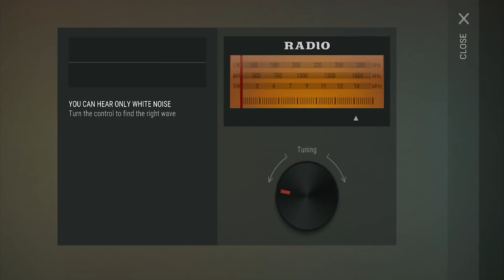MAXED SKILLS RAID Hellokitty72 + SCAR BLUEPRINT! - Last day on earth survival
MAXED SKILLS RAID + SCAR BLUEPRINT! - Last day on earth survival Update 1.9

1.Like the video.
3.Leave a comment on the video answering the daily question, if no question is asked then simply leave any comment!
4.That's it! I choose 1 video at random per week, every Saturday, then one random comment and announce the winner on twitter!

The more videos you comment on, the more likely i will see your comment and i always stick around for 30mins after i upload, so those who hit the bell to get notifications certainly stand the best chance of getting their comment picked as i will be responding to you guys straight after i upload!

Good luck!

Follow me for giveaways and all the last day on earth survival content your heart desires.

Like our facebook page for giveaways and all the last day on earth survival content you could possibly wish for

Team Lucy Survivor instructions & advice about this fantastic game!
Last Day on Earth is a FREE MMORPG zombie shooter survival and strategy game, where all survivors are driven by one target: stay alive and survive as long as you can and shoot walking dead zombies. You are alone against other players and army of walking dead zombies and other unkilled in this free zombie survival shooter and strategy game. Shoot and gunship zombies and other unkilled to survive in this post apocalyptic world or they will kill you. KEEP CALM AND CRAFT! SURVIVALCRAFT IS VITAL! Improve your strategy and survivalcraft skills and create more deadly weapons against the unkilled walking dead zombies and enemies. Choose a target wisely and shoot zombies or pull a dead trigger in wildfowl to get some food.  SHOOT ZOMBIES! Search abandoned military bases and survivor’s camps in order to find and take the most valuable resources and deadly weapons.JOIN A CLAN AND GUNSHIP ZOMBIES WITH FRIENDS! Shoot unkilled walking dead with other players - it’s an effective war strategy for this free zombie shooter rpg. It is easier to survive in this post-apocalyptic game and shoot the walking dead together with other survivors. So join clans and gunship zombies as much as you can! COMMUNICATE WITH OTHER PLAYERS! Use the chat. Information is the second most important resource after life in this post-apocalyptic zombie shooter rpg. Cooperate and gunship zombies or go to raid, clear new territories from the unkilled and move the zombie frontier. IMPROVE YOUR SURVIVALCRAFT AND STRATEGY SKILLS! Plague infection, wild animals, hunger, thirst and cold can kill you faster than a walking dead army. The world has turned into a residence of evil, where the plague infection rages. In this free post apocalypse rpg zombie survival game your own target is to craft more deadly weapons, shoot zombies and try to survive. Survivalcraft is vital for your strategy to survive in this post apocalypse world infected with plague virus and walking dead zombies. In 2027 an outbreak of an unknown plague virus infection wiped out most of the world’s population. The raging virus was named deadly plague infection. Meanwhile the pandemic of a new kind of plague virus carried away 80% of the population. Plague virus pandemic was turning them into hordes of the unkilled walking dead zombies. But the army of unkilled zombies is not your main problem. Many of those who were unkilled by the deadly plague virus will pull a dead trigger in your back. Stay alone or team up with allies and join clans to gunship zombies together. You’re the one to choose your path and raid the zombie frontier in this free post apocalypse zombie shooter survival game.

LastDayOnEarth ● Last Day On Earth: Survival Download ● Last Day On Earth: Survival Gameplay Updates